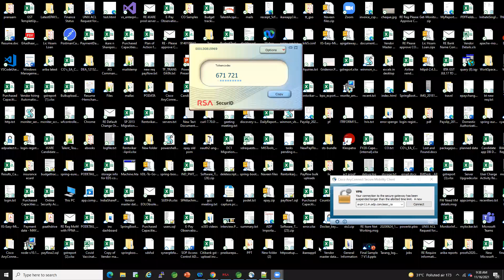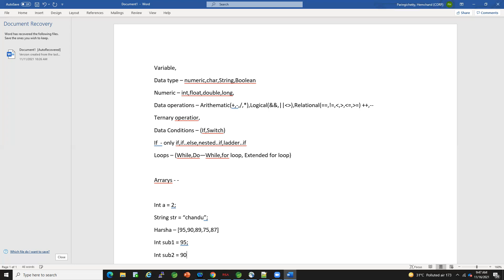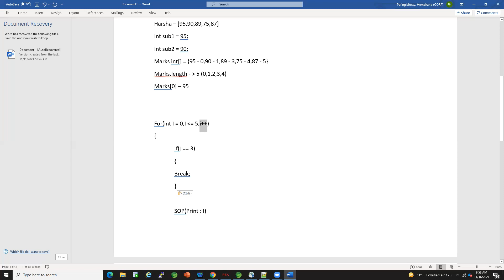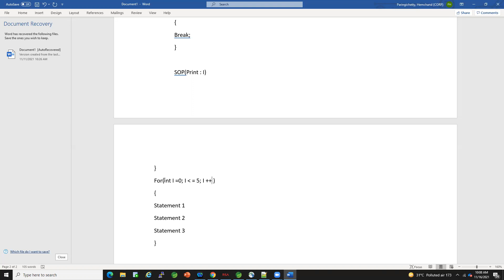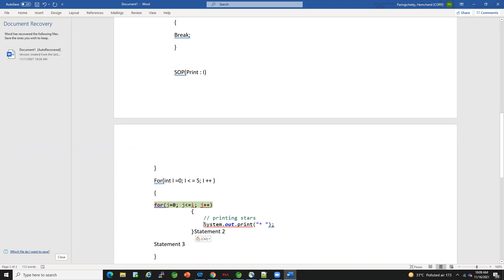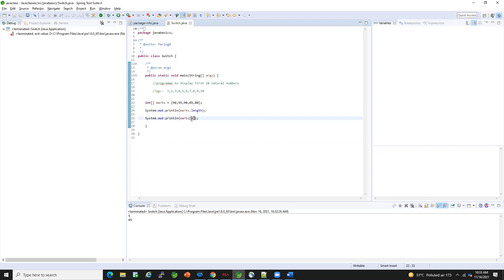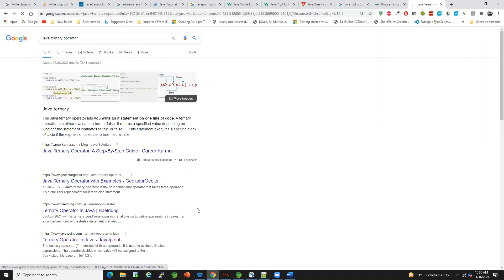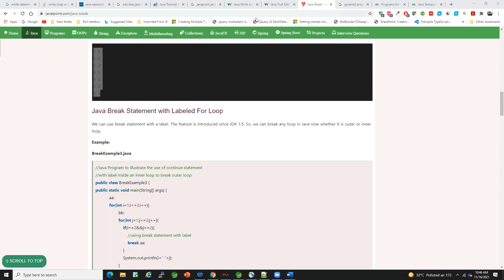Java Loops By Chandu | 16-11-2021 | Part 17 | QO-BOX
QO-BOX (Quality-Outside-The-Box) we are a next-generation services start-up.
Founded by a group of passionate test automation experts with hundreds of men, years of experience in Test Automation Tools & Techniques Across Industries.
Our Mission is to deliver ’holistic’ test automation to your SDLC processes and drive your 'cost of quality down'.